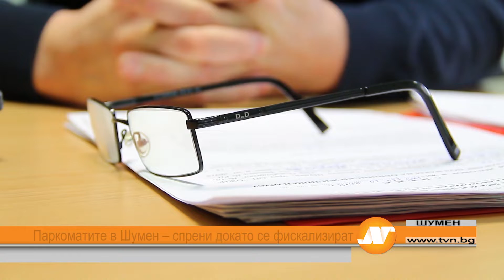Паркоматите в Шумен - спрени докато се фискализират